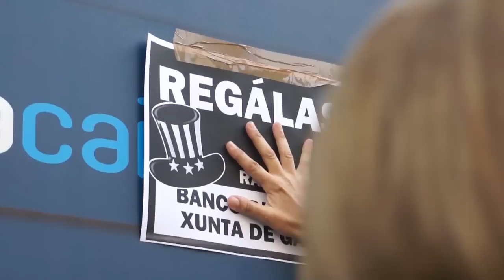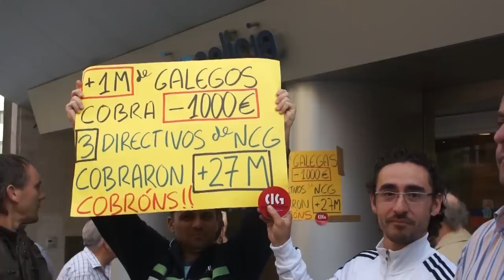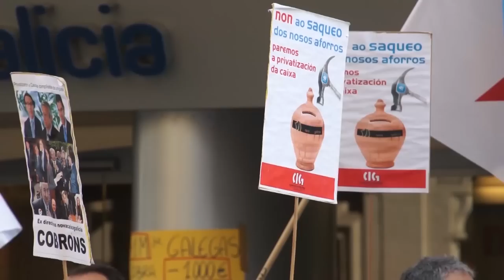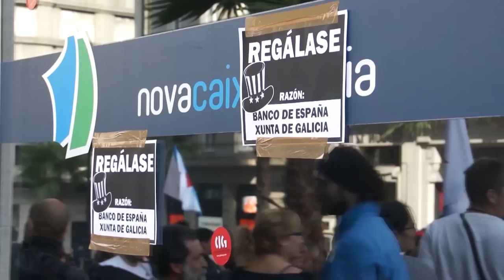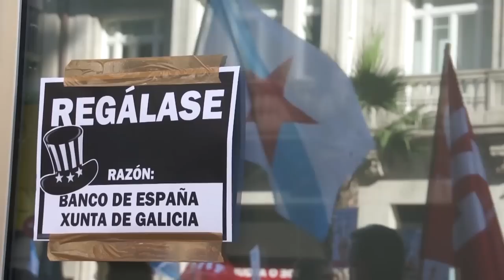Manifestación por un novo modelo económico e contra a privatización das caixas (Vigo,18/10/11)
Centos de delegados e delegadas sindicais da CIG percorreron hoxe o centro de Vigo para reclamar un novo modelo económico e social máis xusto e solidario que garanta os dereitos da clase traballadora. A marcha, que tivo lugar despois dunha asemblea na que se analizaron as causas e as consecuencias da crise e se achegaron as alternativas que propón o sindicato nacionalista, rematou cunha concentración fronte á sede de Novacaixagalicia para esixir que se investigue a xestión das entidades fusionadas e as indemnizacións dos seus directivos.